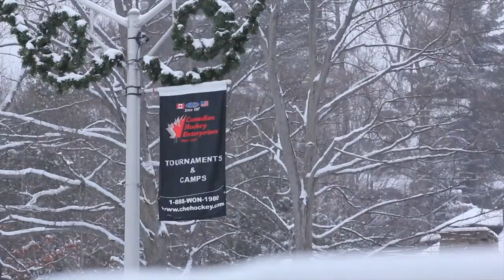Tournois de Hockey Masculins et Féminins - Canadian Hockey Enterprises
Rejoignez plus de 25.000 participants à un tournoi CHE en Amérique du Nord.

Nos 6 villes américaines sont Atlantic City New Jersey, Lake Placid, New York, Chicago Illinois, Fort. Lauderdale Floride, Phoenix Arizona et Las Vegas Nevada - hôte du Tournoi des Champions!

Nos 10 villes canadiennes prêtes à l'action sont Québec City et Montréal, au Québec, en Colombie-Britannique, Kelowna, Whistler et Vancouver, en Alberta, Banff et Lake Louise, et en Ontario: Niagara Falls, London et Ottawa.

Chaque ville est unique et CHE vous offre une palpitante expérience de tournoi étant la plus grande et la plus respectée compagnie de tournoi de hockey dans le monde. Les villes du tournois offrent des complexes Olympique et multi-patinoire, différents hôtels et expériences dinatoires, ainsi que des attractions locales et de vie nocturne.

Les ​​Player of the game awards, champagne pour les vainqueurs de division, divisions distinctes selon l'age et compétences, les canadian et American Cup awards sont les marques de qualité de nos tournois. Les tournois CHE féminins sont de vrais moments de plaisir et de bonne compétition! À nos tournois masculins et féminins, nous sommes experts dans le placement des équipes dans la division appropriée par âge et compétence. Une partie de vos frais d'équipe est reversée à la CHE Cares Fund - où nous redonnons! Personne ne sait organiser un tournoi mieux que CHE. La création d'un package personnalisé pour votre équipe est aussi simple qu'un appel téléphonique à nos bureaux.

Depuis 1987, Canadian Hockey Enterprises ont offert des tournois masculins et féminins sans précédents en Amérique du Nord. A CHE nous croyons que nos expériences de hockey pour adultes offrent une qualité inégalée dans l'emplacement, les options et un excellent rapport qualité prix. Lorsque vous vivrez l'un de nos tournois de hockey pour adultes, vous saurez que vous avez trouvé le meilleur!

CHE c'est une question de passion.